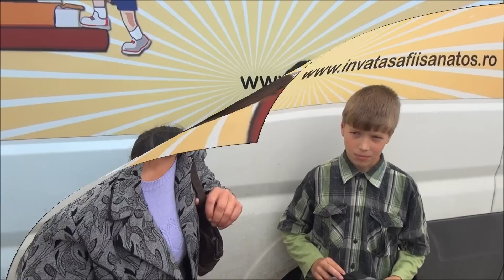Interventie medicala comuna Dimitrie Cantemir, judetul Vaslui